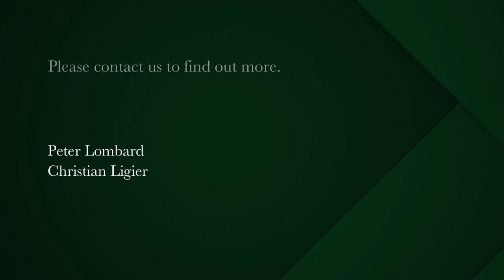4 bedroom house for sale in Marina Da Gama | Pam Golding Properties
North on water with glorious views across a wide water way.

Character home, a real gem in sought after location. Spacious living areas with ample bedrooms and bathrooms to cater for the whole family. Large stoop overlooking the lake, Ideal for entertaining.